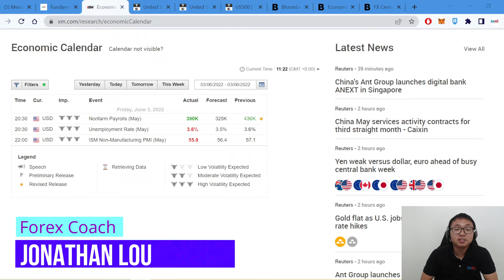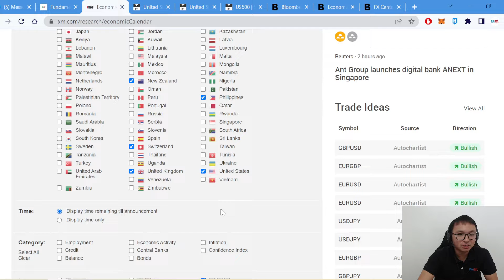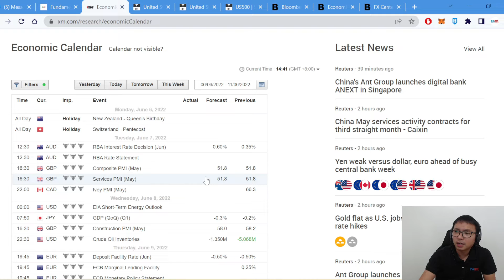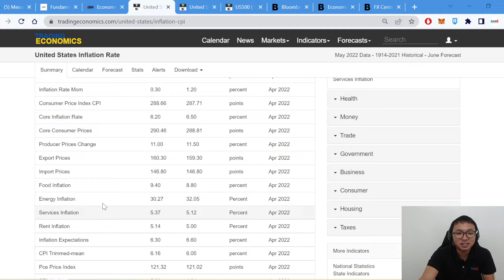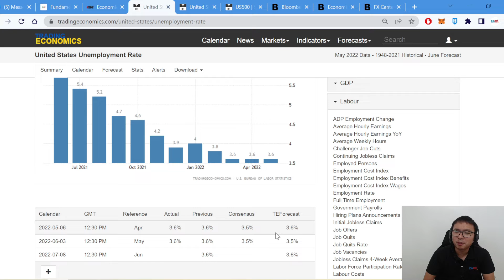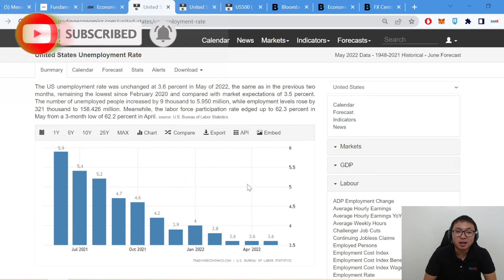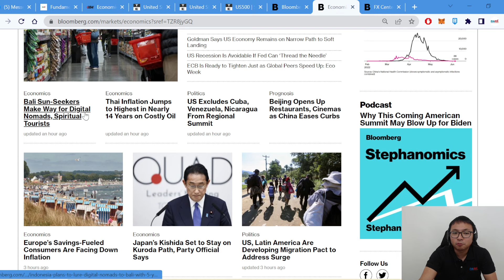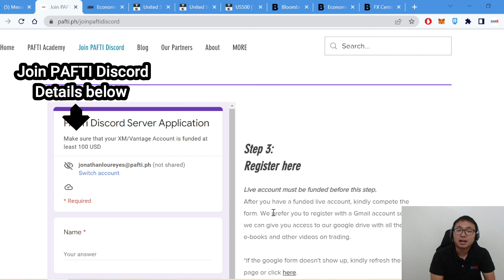Where to find news and macroeconomic data?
Saan makakahanap ng reliable at maayos na news at macroeconomic data para sa fundamental at sentiment analysis sa forex?
- Major news outlets (Reuters, Bloomberg, CNBC)
- Economic calendar
-Tradingeconomics

Paano makasali sa Discord group at Live Trading Room ng PAFTI?
2) Mag fund sa account at least $100

We wish you more profits in your trading career.